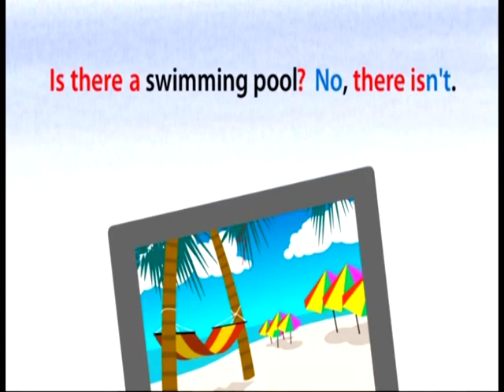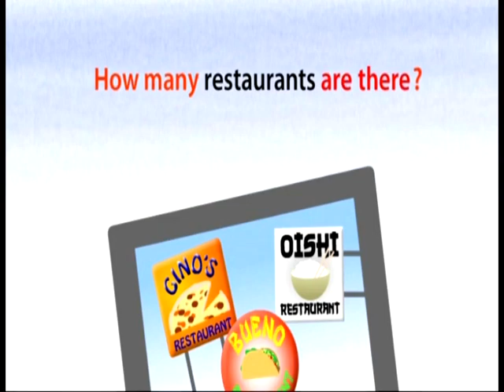ENGLISH PLUS 1 (GRAMMAR) IS THERE......? HOW MANY....?